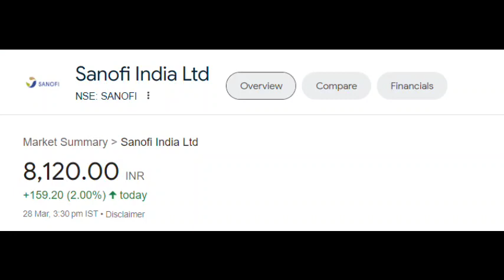Sanofi India Share latest news | Sanofi India share price